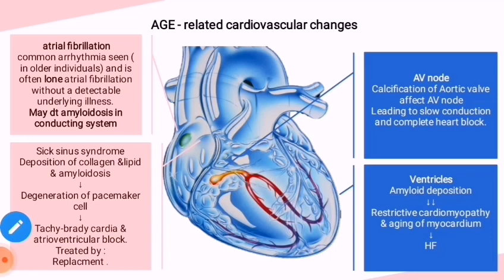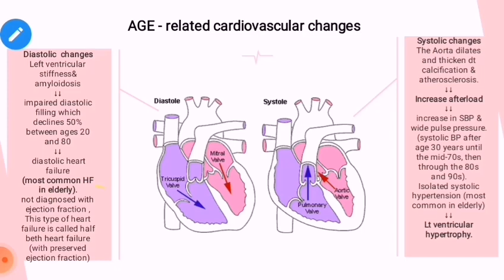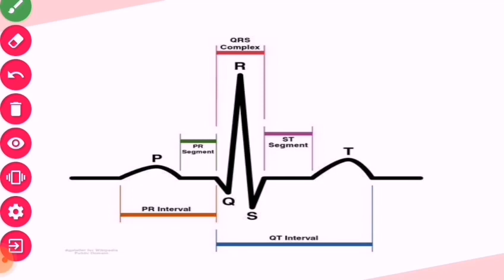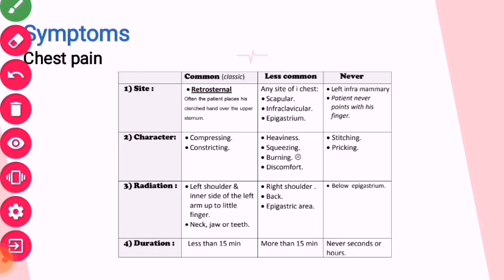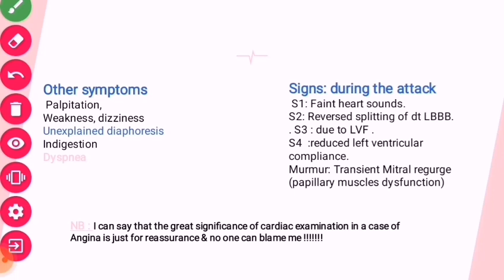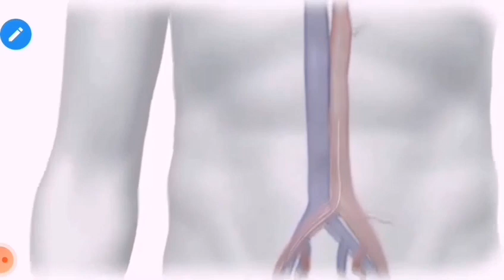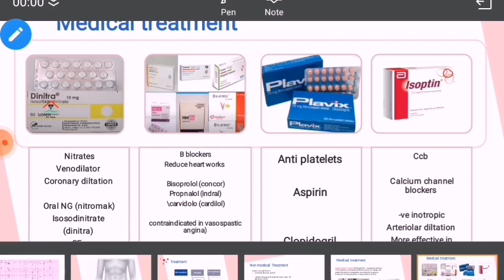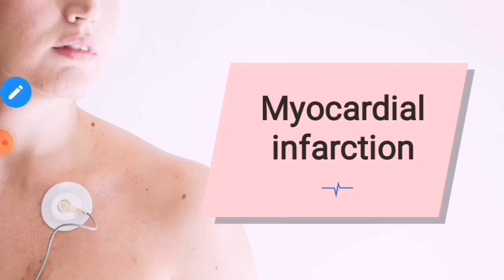CVS disorders in elderly (angina) - ASM Minds-